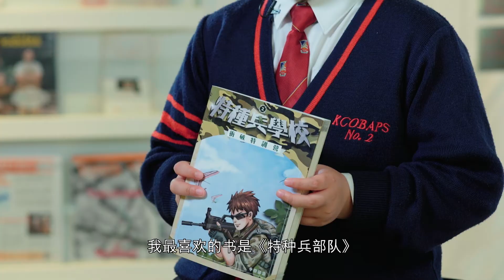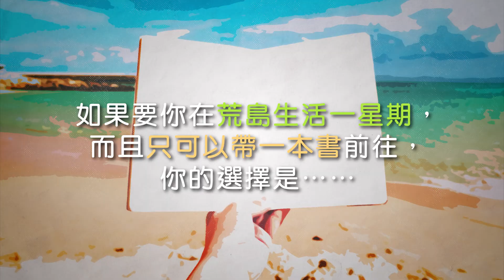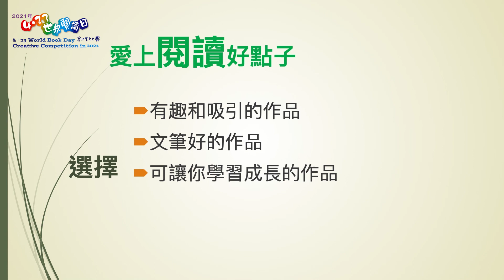【爱上阅读好点子】(2) 4•23世界阅读日创作比赛高小组得奖者分享 (简体字幕) 4.23 World Book Day Creative Competition: Winners’ Sharing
2021年「4•23世界阅读日创作比赛」，以「探索阅读新领域」为主题。部分高小组得奖者分享阅读历程、阅读新鲜事，以及选书心得。
The theme of the "4.23 World Book Day Creative Competition" in 2021 is "Exploring the New Frontiers of Reading". Some winners of the Senior Primary Category share their reading journeys, something new in reading and their book selection tips.

粤语主讲 Conducted in Cantonese